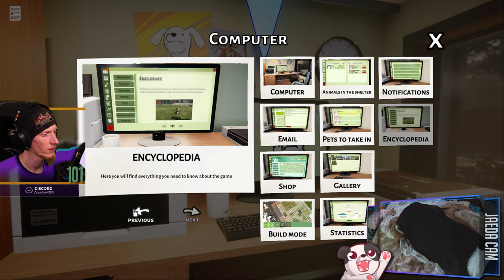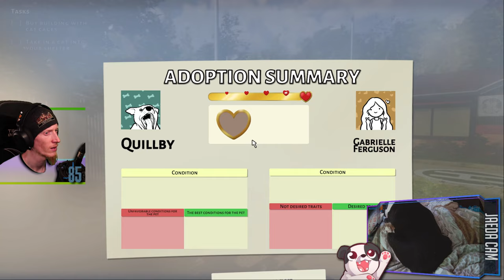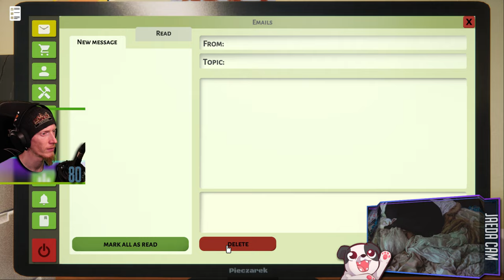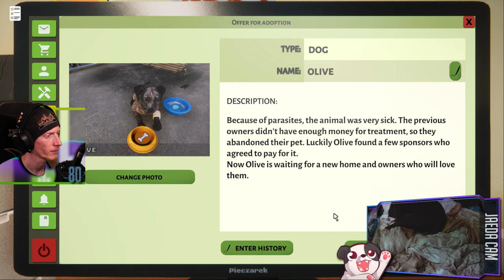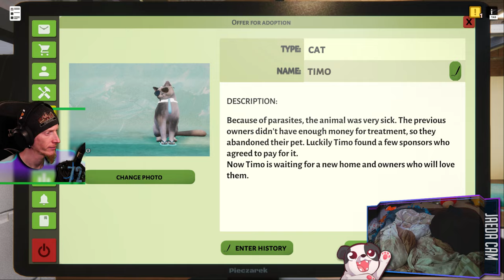DogeSouls: Prepare to Cry? | Animal Shelter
Holy crap, I fully expected this to be super sad but it's incredibly wholesome and adorable!

Thank you to the developer's for the key!

Purchase this game while also supporting the channel AND animal rescues!

00:00:00 - Intro & Just Chatting
00:04:40 - Gameplay Starts
05:45:35 - Outro